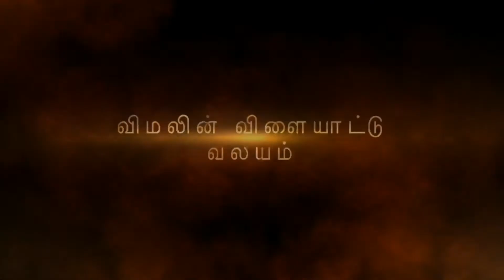IPL வலையம் 2021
IPL போட்டிகள் தலைகீழாக மாறும்.